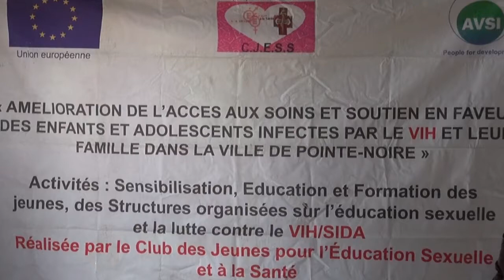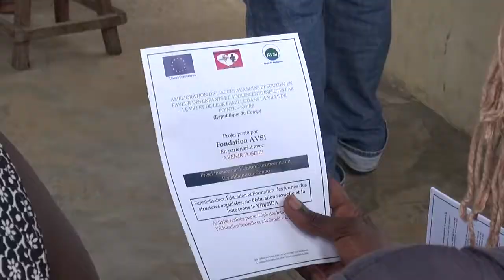CELEBRATION DE LA JOURNEE INTERNATIONALE DE LUTTE CONTRE LE PALUDISME